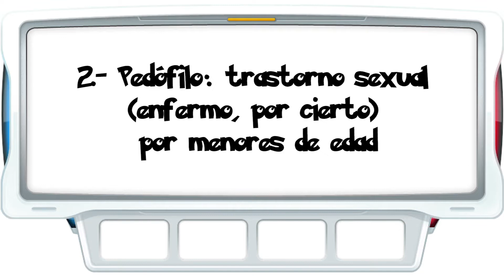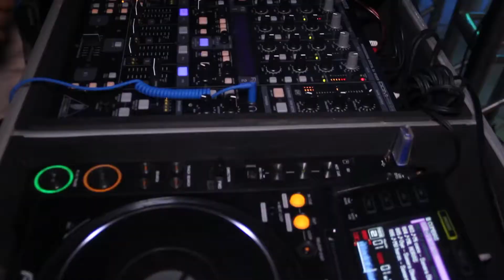SI FUERAS PRESIDENTE, QUÉ LEGALIZARÍAS?? 🔥🙏😈 | TOKEMON | MEDIAVISIONTV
¡Legalicen a las de 16! 😈🔥😍